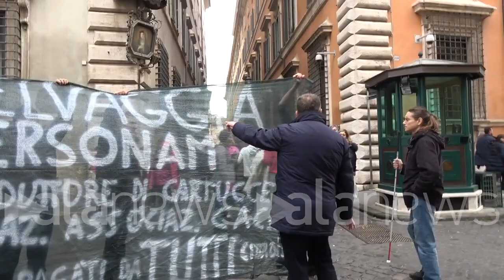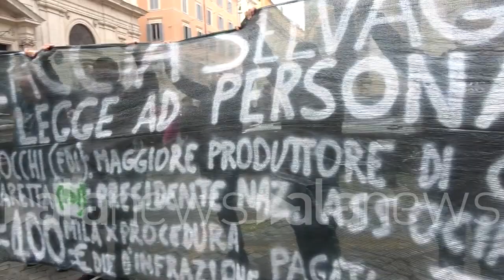Manovra, Protesta animalista al Senato contro emendamento sulla caccia in città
Gli attivisti contro Foti e Fiocchi di FdI: "Caccia selvaggia. Legge ad personam"

POLITICA (Roma). Protesta di un gruppo di animalisti al Senato contro l'emendamento di FdI alla manovra che apre alla possibilità di abbattimenti di fauna selvatica in città. Gli attivisti hanno mostrato uno striscione con la scritta "Caccia selvaggia. Legge ad personam". Poi hanno protestato contro Tommaso Foti, capogruppo di Fratelli d'Italia alla Camera, "indagato dalla Procura di Piacenza per corruzione e traffico di influenze illecite, per tangenti, ha preso mazzette e noi ce l'abbiamo là dentro", dice uno dei promotori della protesta. Proteste anche contro Pietro Fiocchi, europarlamentare di Fratelli d'Italia. "Vergogna, assassini, ve la prendete coi cinghiali", alcuni degli slogan degli animalisti. Piccoli momenti di tensione con le forze dell'ordine. (Annalisa Ramundo/alanews)

agenziale lupi articolo 117 della Costituzione Italiana prevedere le Pyssla ti va prima Fallo leggere leggere le normative europee l'ordinamento comunitario e gli obblighi internazionali ciò è stato carpetta emendamento che ha presentato Foti capogruppo alla Camera dei Fratelli d'Italia non tenga gateau dalla Procura di Piacenza per corruzione  ha preso dentro guardate chi è il più grande produttore di cartucce munizione nell'ambito venatorio tutti di Fratelli d'Italia presidente nazionale dell'associazione di vergognarti